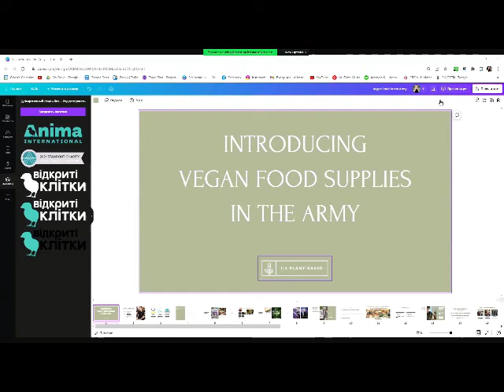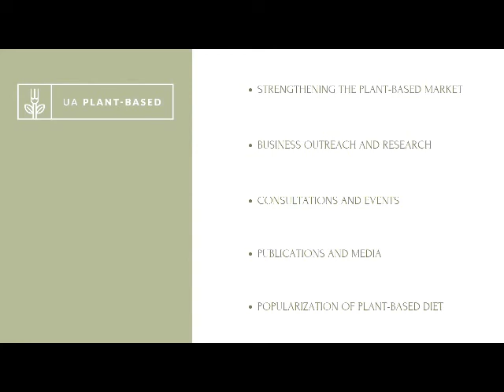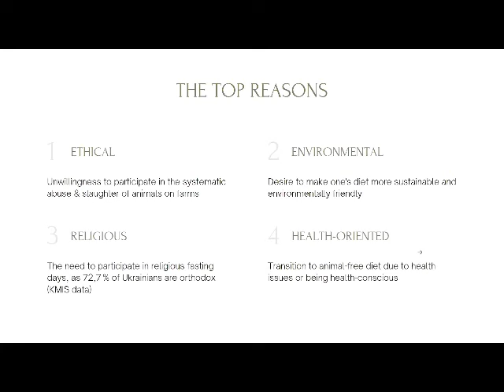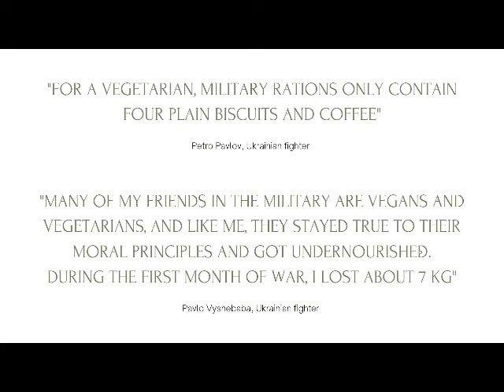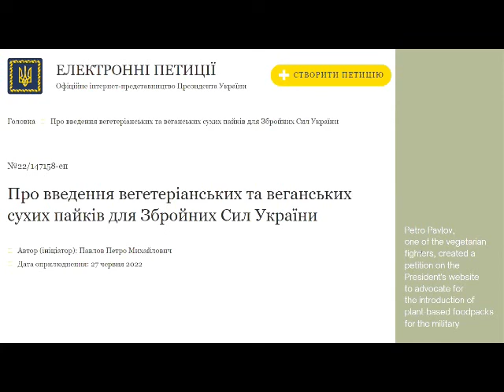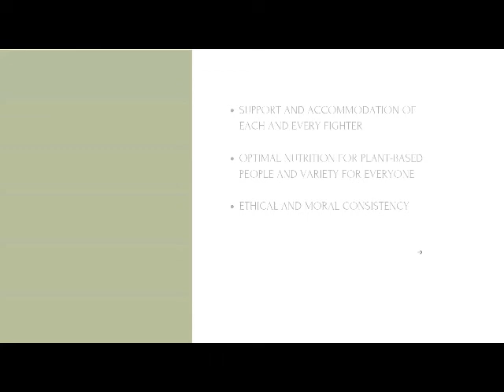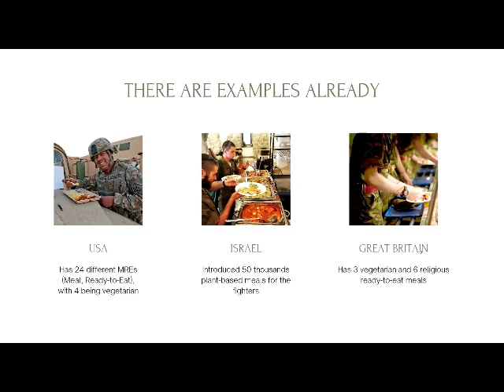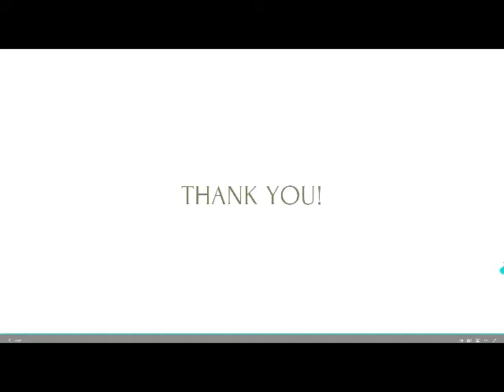Впровадження веганського харчування в армії – Алевтина Козачок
Презентація до конференції "Тварини у війні - 2022"
Алевтина є членом правління Open Cages Ukraine. Вона бере участь у стратегічному плануванні та розбудові організації в цілому, вдосконаленні внутрішніх процесів і діяльності команди, а також проводить бізнес-орієнтовану кампанію UA Plant-Based, яка фокусується на зростаючому ринку рослинної продукції в Україні.